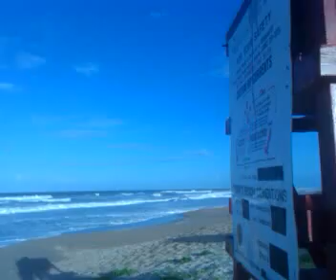Lifeguard post ..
. San and Barb this is the same lifeguard post, no. 103 as the time we dropped the phone, and he helped us fish it out, remember? LOL!